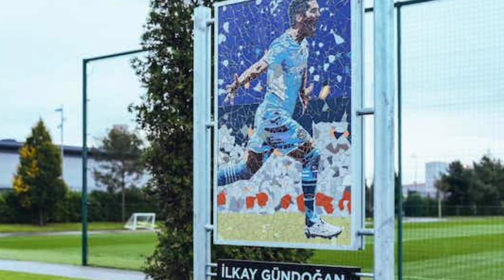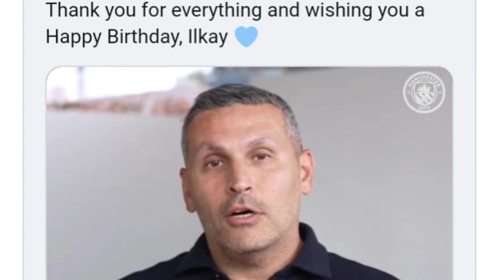Maguire និង Onana ជួយ Man United ទទួលជ័យជម្នះ​លំបាកលើ Copenhagen,​De Bruyne ស្ថិតក្នុង​ការ​ផ្ទេរ​ដ៏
**ចំណងជើងព័ត៌មាន​កីឡា**
-Maguire និង Onana ជួយ Man United ទទួលជ័យជម្នះយ៉ាងលំបាកលើ Copenhagen ។
-De Bruyne ស្ថិតក្នុង​ការ​ផ្ទេរ​ដ៏គួរឱ្យភ្ញាក់ផ្អើលទៅ​ចូល​រួម Ronaldo នៅ Al Nassr​​។
-Casemiro សោកស្តាយ​ចំពោះការផ្លាស់មក Man Utd ខណៈដែលក្លឹបកំពុងត្រៀមរកអ្នកជំនួស។
-Ronaldo បានផ្តល់នាឡិកាដៃដល់កីឡាករ Ngannou ដែលមានតម្លៃ 100000 អឺរ៉ូ។
-Neymar ធ្វើជាតារាម៉ូដែល​សំលៀកបំពាក់បុរសថ្មីរបស់ Kim Kardashian ។
-Carragher រំលង Haaland និង Salah ពេលកំណត់ឈ្មោះកីឡាករឆ្នើម Premier League របស់គាត់មកទល់ពេលនេះ។ ​
-Perez ខកចិត្តនឹងតារា Real Madrid រូបនេះហើយចង់លក់គាត់ចេញ។
-Gundogan ទទួលបានការផ្តល់កិត្តិយសមួយពី Manchester City ចំពោះការឈ្នះពានបីធំៗ។
-Tonali អាចប្រឈមមុខនឹងការហាមឃាត់រយៈពេលដប់ខែ។​
-សមាគមបាល់ទាត់អង់គ្លេសពិន័យអ្នកគាំទ្រ Leeds ដែលបានរុញគ្រូបង្វឹក Newcastle។
បាល់ទាត់អន្តរជាតិ​
កីឡាបាល់ទាត់
ពត៌មាន​កីឡា​បាល់ទាត់​
Football News
Cristiano​ Ronaldo
Neymar​ Jr
Liverpool
Barcelona
Real Madrid
Kylian Mbappe
Erling Haaland
Jude Bellingham
Harry Maguire
Andre Onana
Kevin​ De Bruyne
Al​ Nassr
Casemiro
Joao Neves
Francis Ngannou
Kim​ Kardashian
Jamie Carragher
James​ Maddison​
Mohamed Salah
Florentino Perez
David Alaba​
Ilkay​ Gundogan​
Sandro Tonali
Eddie​ Howe
Bayern Munich
PSG
Arsenal
Chelsea
Ligue 1
La Liga
Sport News
English Premier League
Serie A
International Football